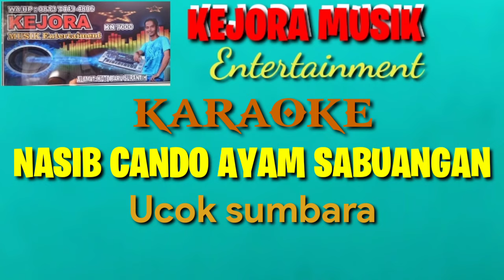Nasib cando ayam sabuangan-Ucok Sumbara-KARAOKE+Lirik Versi KN7000